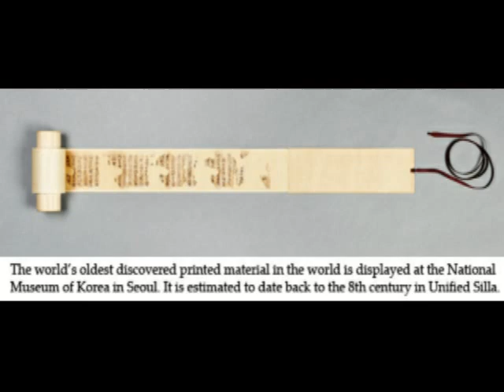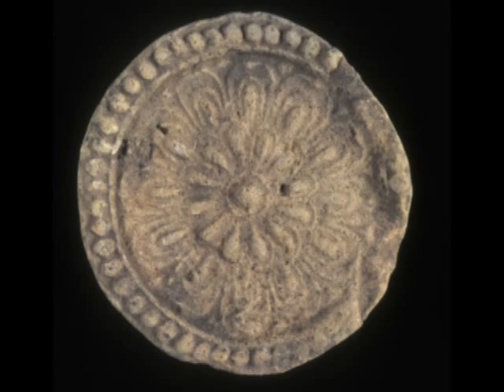Unified Silla (Later Silla) Kingdom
Unified SIlla Kingdom
Later Silla (668–935) or Unified Silla is the name often applied to the Korean kingdom of Silla, one of the Three Kingdoms of Korea, when it conquered Baekje in 660 and Goguryeo in 668, unifying the southern and middle portion of the Korean peninsula. Its last king, King Gyeongsun, ruled over the state in name only and submitted to the emerging Goryeo in 935, bringing the dynasty to an end.

Modern Korean historians began to criticize the traditional view of Unified Silla as the unification of Korea. According to this perspective, Goryeo is considered the first unification of Korea, since Balhae still existed after the establishment of "Unified Silla".

In 660, King Munmu of Silla ordered his armies to attack Baekje. General Kim Yu-shin, aided by Tang forces, defeated General Gyebaek and conquered Baekje. In 661, he moved on Goguryeo but was repelled. King Munmu was the first ruler ever to look upon the south of the Korean Peninsula as a single political entity after the fall of Gojoseon. As such, the post-668 Silla kingdom is often referred to as Unified Silla. Unified Silla lasted for 267 years until, under King Gyeongsun, it fell to Goryeo in 935.

Unified Silla and the Tang maintained close ties. This was evidenced by the continual importation of Chinese culture. Many Korean monks went to China to learn about Buddhism. The monk Hyech'o went to India to study Buddhism and wrote an account of his travels. Different new sects of Buddhism were introduced by these traveling monks who had studied abroad such as Son and Pure Land Buddhism.

A national Confucian college was established in 682 and around 750 it was renamed the National Confucian University. The university was restricted to the elite aristocracy.

Woodblock printing was used to disseminate Buddhist sutras and Confucian works. During a refurbishment of the Pagoda That Casts No Shadows, an ancient print of a Buddhist sutra was discovered. The print is dated to 751 CE and is the oldest discovered printed material in the world.